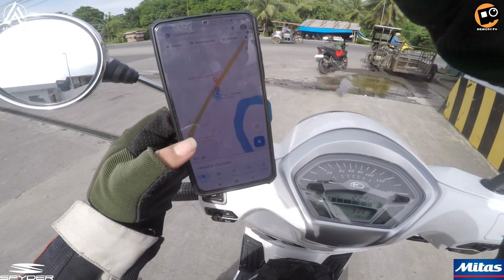Mangiyak Ako Sa Byahe Na To! | Bicol Solo Ride Part 2